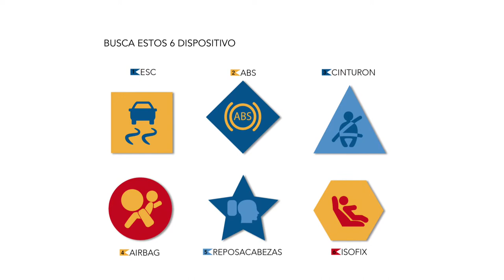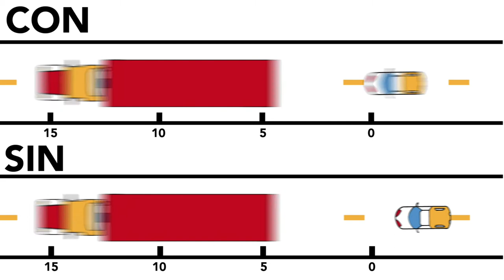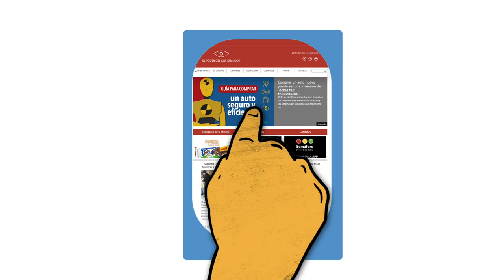¿Qué necesitas saber sobre seguridad vehicular al comprar un auto nuevo?